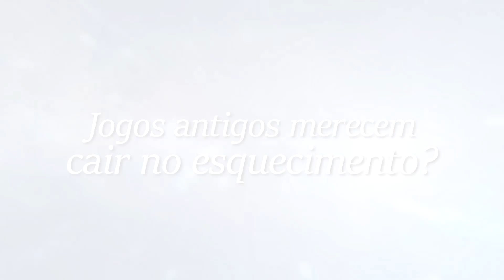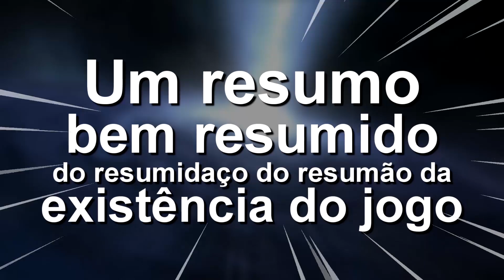MBJReview 🎮 FICOU MAIS ASSUSTADOR DO QUE TAVA! • RESIDENT EVIL 2 Remake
♦ Edição: @_fejones + MBJ

♦ Música tema do MBJ: Sunrise Gate Act 2 & 3 • Feito por Great Lange

♦ Desenhos do Giuseppe, Seph e Togo:
MFC (Twitter: @MFCsRules)
Raposa Lunar (Twitter: @Raposa_lunar)
Amikkin (Twitter: @amikkin)
Pikaw (Twitter: @PikawDuffy)